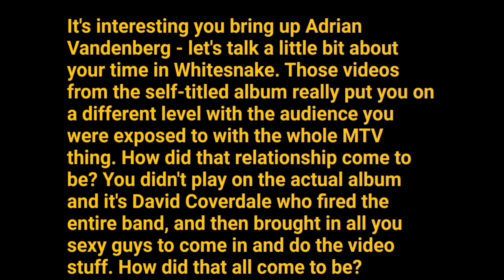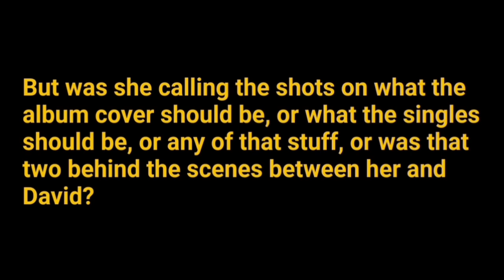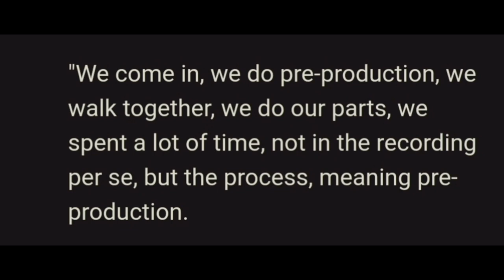Rudy Sarzo talks about WHITESNAKE (and also about DAVID COVERDALE AND TAWNY KITAEN)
Rudy Sarzo (born Rodolfo Maximiliano Sarzo Lavieille Grande Ruiz Payret y Chaumont, November 18, 1950) is a Cuban-American hard rock/heavy metal bassist. Sarzo remains best known for his work with Quiet Riot, Ozzy Osbourne, and Whitesnake, and has also played with several well known heavy metal and hard rock acts including Manic Eden, Dio, Blue Öyster Cult, Geoff Tate's Queensrÿche and Devil City Angels. He is currently the bass player for The Guess Who.